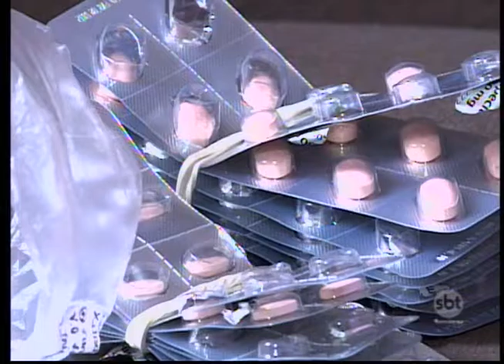Rio Preto: Especialistas em câncer discutem novos tratamentos para a doença